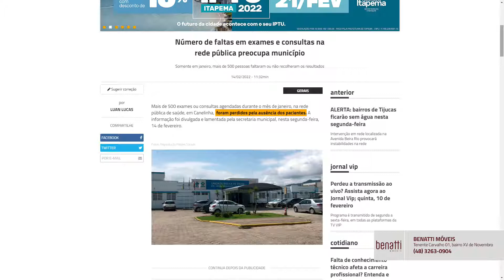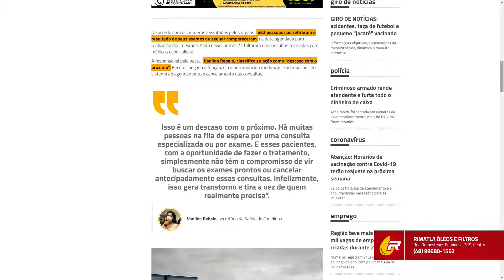Número de faltas em exames e consultas na rede pública preocupa município